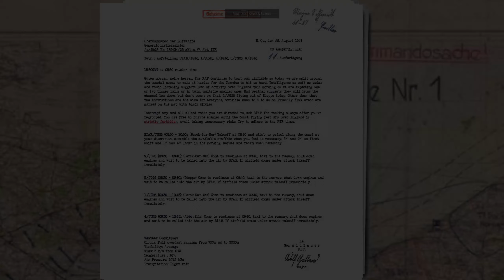Ramrod and Rhubarbs Campaign: "Open Buffet" | 1./JG26 (Kondor) | IL-2 Normandy Map | VR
1./JG26 (Kondor) readies for a CAP along the French coast from Calais to the Dieppe in search of RAF intruders and Spitfires. This is the 7th sortie for my permadeath character Hptm Bodo Klemm.

3:15 Takeoff
14:45 Investigating contacts
22:00 Prep for landing

Reverb G2
i9-9900k
RTX 3090 FE
64MB RAM